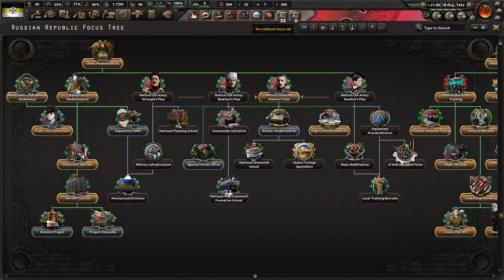[5] Hearts of Iron IV: Kaiserredux Zachodnia Armia Rosyjska - Korea zdobyta